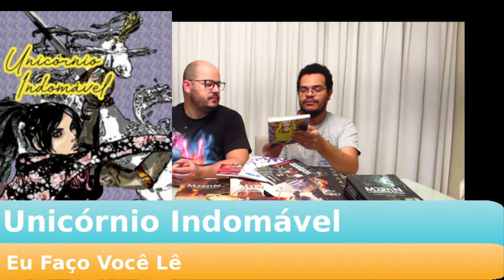Dicas de Leitura: Unicórnio Indomável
Olá pessoal! No vídeo de hoje nós falamos sobre um livro muito legal que recebemos para resenhar, o Unicórnio Indomável, escrito por Vanessa Bastos e ilustrado por Thomaz  Alves.

Veja abaixo a sinopse do livro:

Como uma forma de fugir do divórcio dos pais, Anne encontra nos amigos o seu refúgio. Eles, para ajudar a amiga, propõem jogar um novo jogo sobre cavaleiros e princesas. Entretanto, logo descobrem que o jogo tem poderes místicos quando são caçados pelo terrível Soldado Morto e precisam sobrevier à armadilhas improváveis, um furioso monstro no fundo do poço e a batalha contra o rei dos feiticeiros. Para tanto, precisam terminar o jogo e descobrir o segredo do Unicórnio Indomável.

Você pode comprar o Unicórnio Indomável pelos links abaixo:
- Unicórnio Indomável (versão eletrônica ebook Kindle)

Conheça os nossos parceiros:
Batata Binária